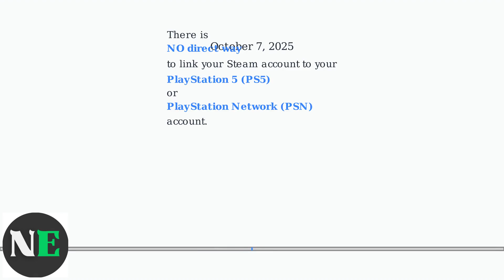How To Link Steam To PS5 (2026) – Connect Accounts, Cross-Play & Sign-In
Discover how to link your Steam account to PS5 for seamless cross-play. Follow our step-by-step guide to connect accounts and enhance your gaming experience.